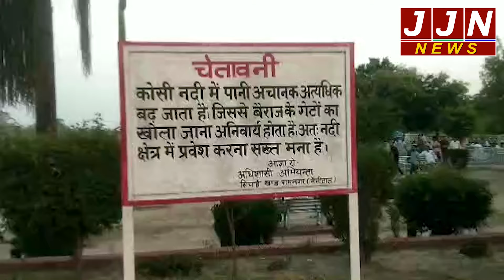रामनगर में वन विभाग ने झूला पल के पास खोदी खाई, जानिए है इसके पीछे की वजह ? || JJN News